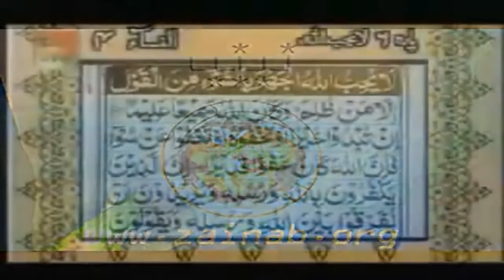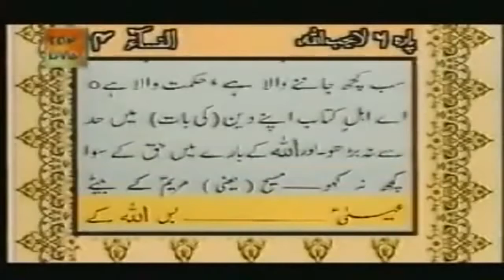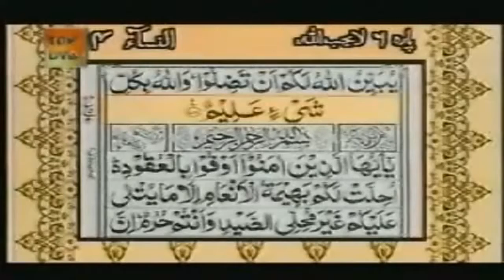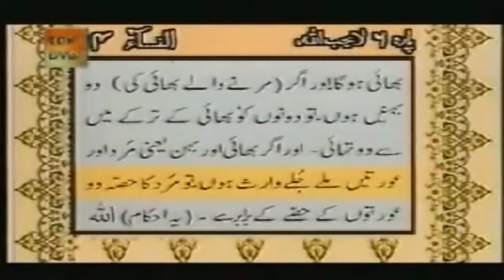Surah Nisa full with urdu translation 1